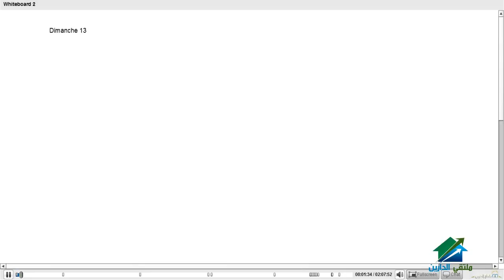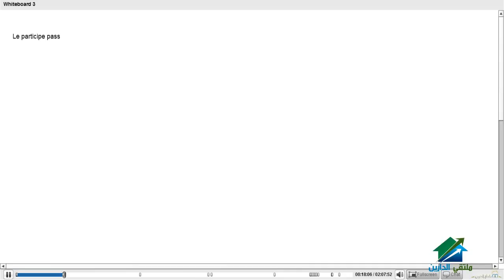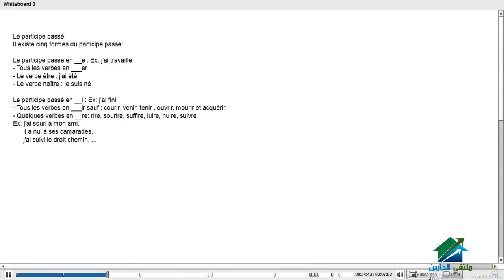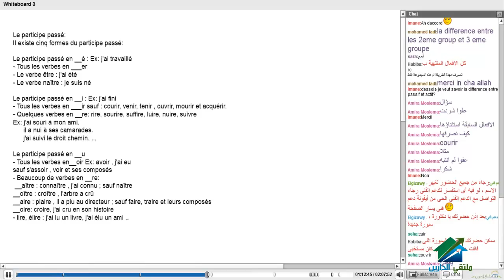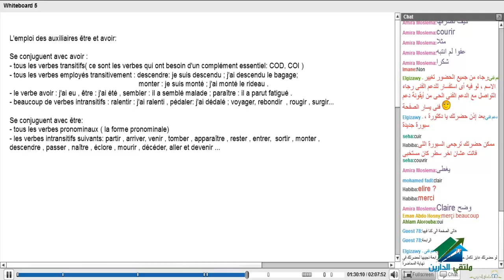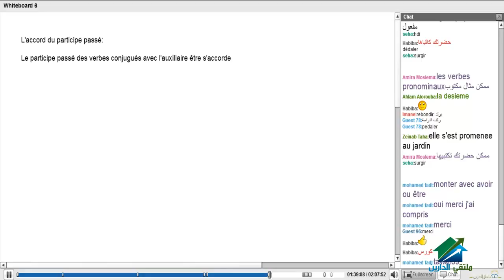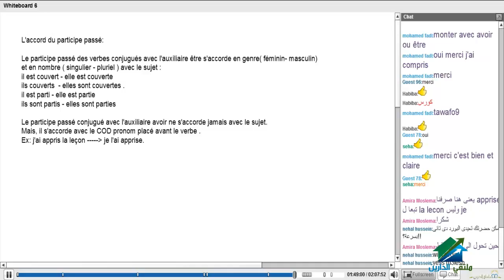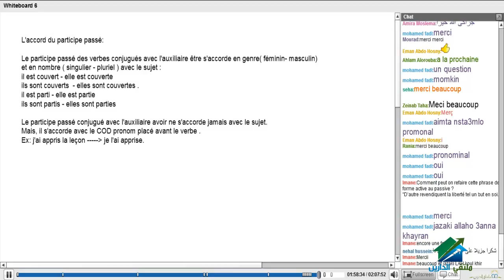Frensh Course #02 17 02